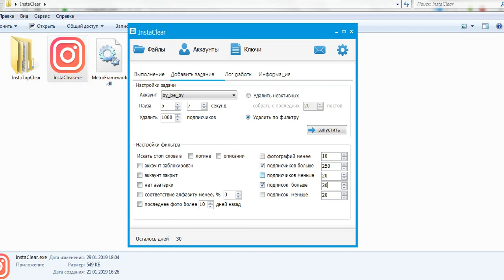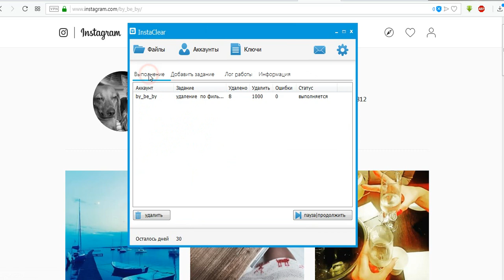Удаление подписчиков по фильтру